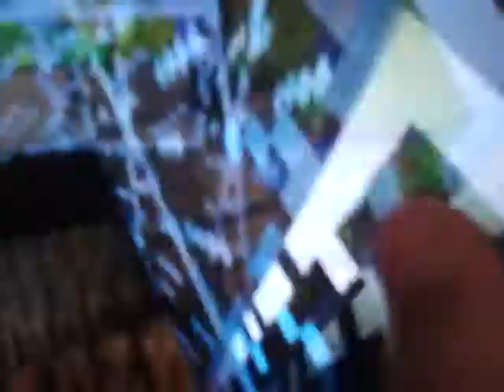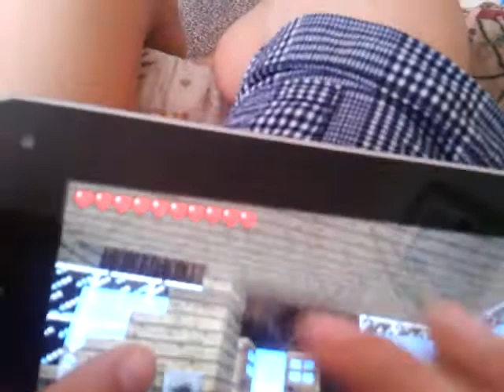Dusty favourit houses 1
Around